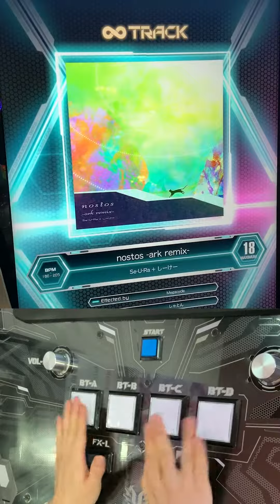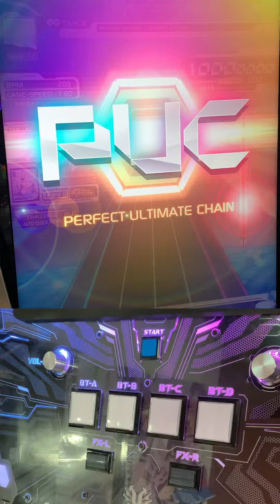[VF 20.300達成!] nostos -ark remix- [MXM 18] PUC【SOUND VOLTEX】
やっっっっと20.300達成しました！
これからも18P出し続けたいし19,20の苦手も克服したいな〜